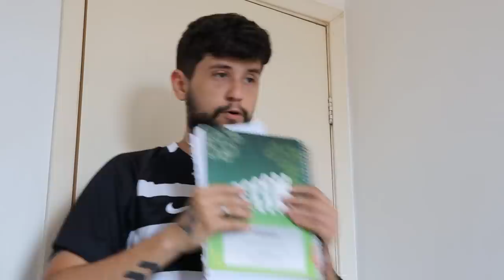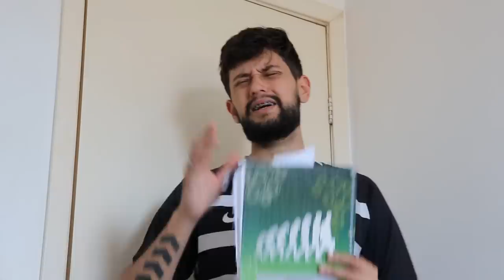TORCEDORES PORTUGUESES NA ESCOLA ( Porto ,Benfica,Sporting..) #3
Baixe Grátis o ONEFOOTBALL para ANDROID e IOS!!

◆Perguntas Frequentes

Sony Vegas

●Onde mora ?